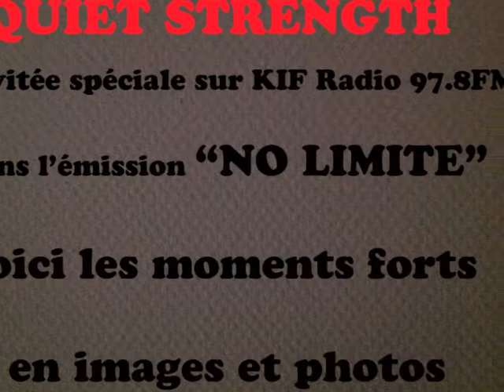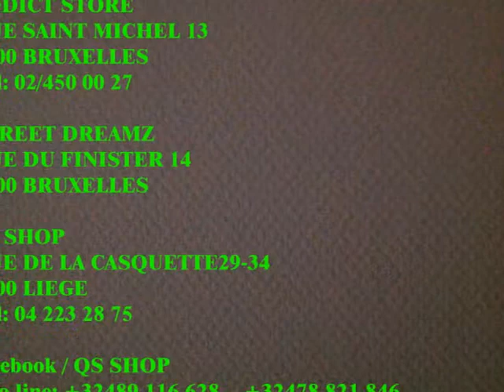Mon film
MOMENTS FORTS, artistes partenaires, nouvelle collection, magasins distributeurs de la marque street fashion QUIET STRENGTH.
Merci à crazy story, streetknowledge, jun design, kif(NO LIMITE)
Romano Daking, Naithy, Kevin Mengi, Tito Prince, Matt Houston, Black livid,BEBA, dj Khalif, Dj Sek, Moussa sah, TYTAN, Rajiv, Arnaud Djoum, Jb, de belmonte Bistro etc.